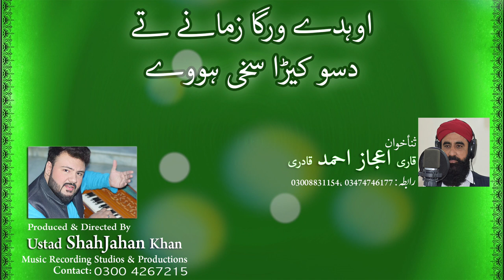Odey Warga Zamane Te By Qari Ijaz Ahmed Qadri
This Beautiful Kalam Is Performed By Qari Ijaz Ahmed Qadri In His Beautiful Voice. You People Will Must Like It.

Recorded At:- Ustad ShahJahan Khan Music Recording Studios & Productions Lahore 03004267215